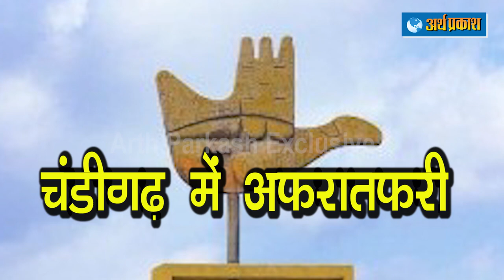पंचकूला के बरवाला में लाखों मुर्गियां मरने का कारण क्या बर्ड फ्लू है ? देखें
पंचकूला के बरवाला में लाखों मुर्गियां मरने का कारण क्या बर्ड फ्लू है ? देखें क्या कहते हैं अधिकारी और पोलट्री मालिक